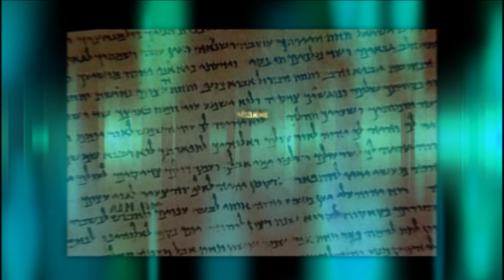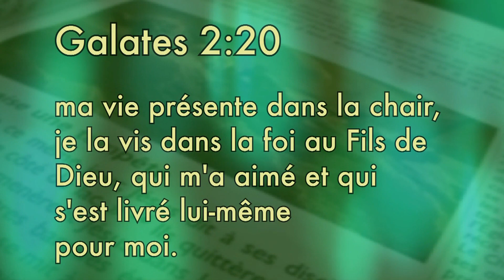Vitamine B avec Jean-Pierre Besse: ce n'est plus moi qui vit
Retrouver Vitamine B avec Jean-Pierre Besse interviewé par Serge Carrel: ce n'est plus moi qui vit.